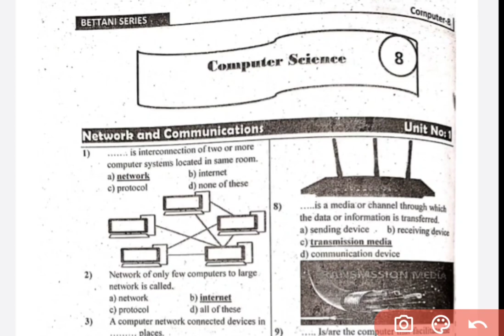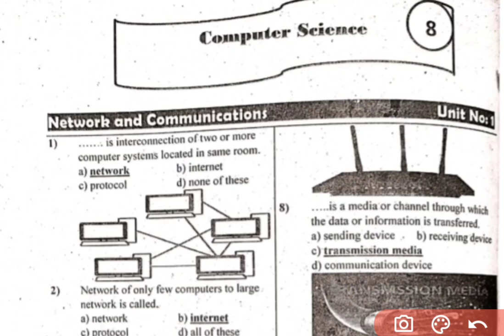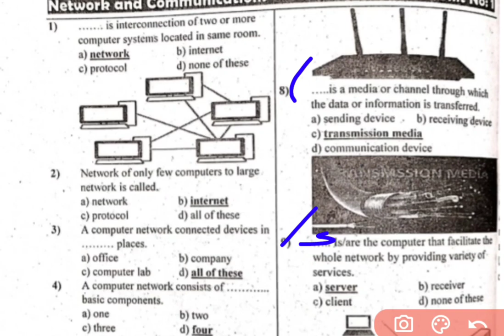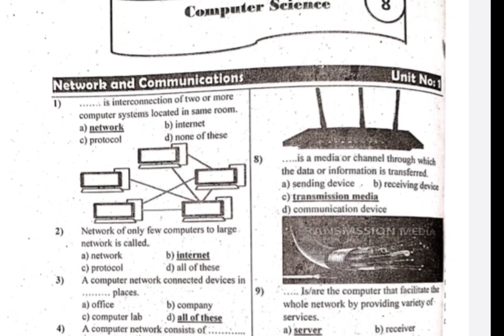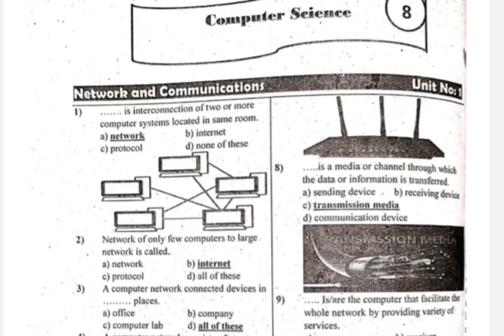new book computer solved mcq class 8 for educator ,sst jobs part no 1 ||SST computer science mcqs